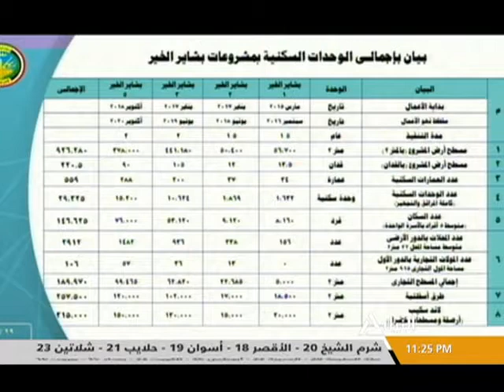من القاهرة 27-12-2018 | النائب/ معتز محمود عضو لجنة الاسكان والمرافق بمجلس النواب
من القاهرة
جهود الدولة فى تطوير المناطق العشوئية
النائب/ معتز محمود عضو لجنة الاسكان والمرافق بمجلس النواب